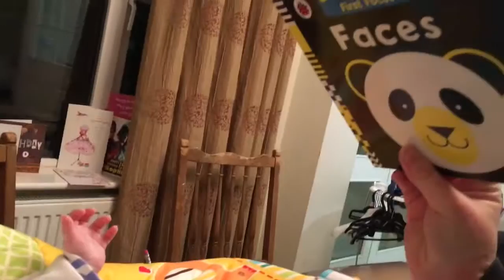Kara reading...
Turning pages, chattering and the surprise ending!